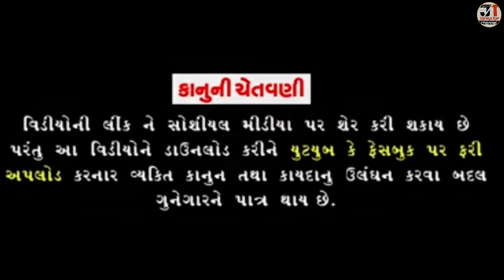મોમાને હાઢુએ બરાબર ફસાવ્યા ભાગ-૯| MOMA NE HADHU A BARABAR FASAVYA PART-9| NEW COMEDY VIDEO